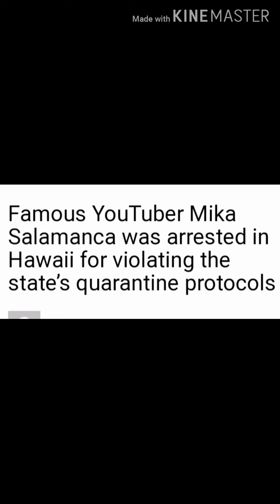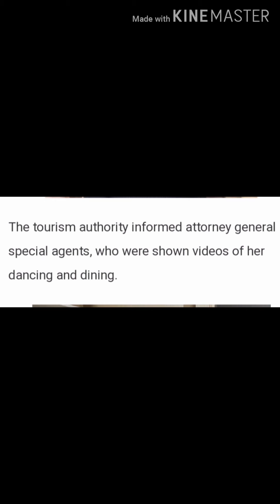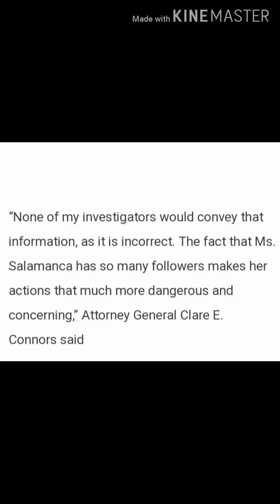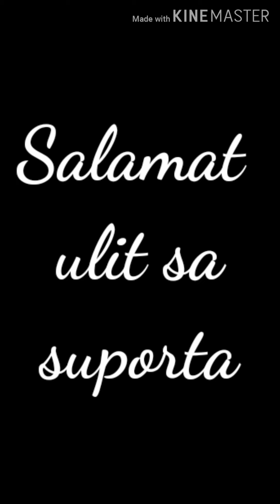Famous vlogger MIKA SAMANCA pinag multa Ng 200k pesos sa America